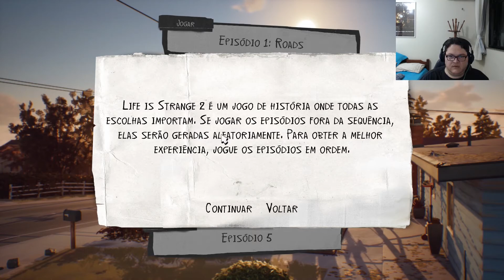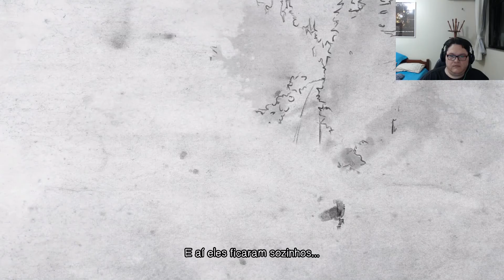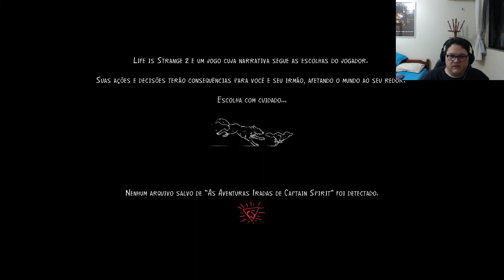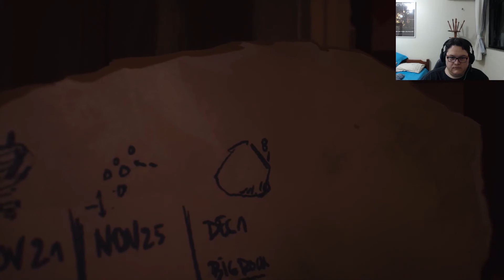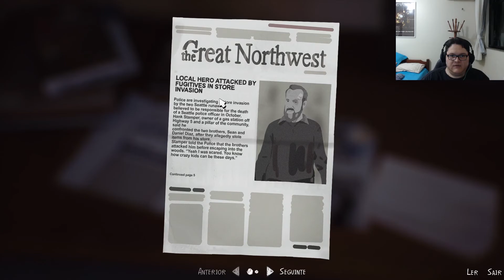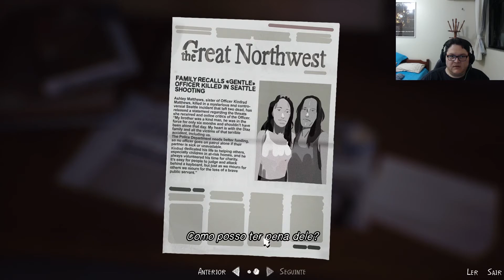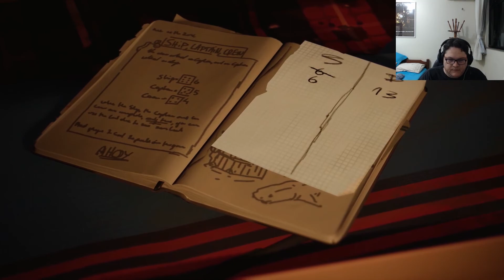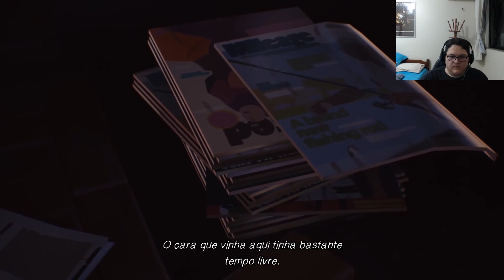Life is Strange 2 #3 Ep.2 Rules